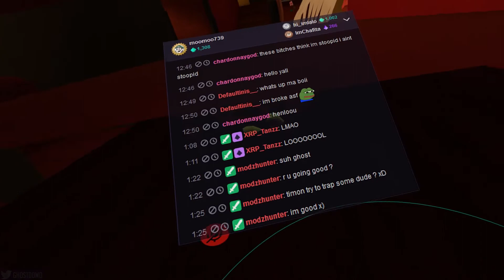Just To Suffer -VRChat #159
But one must endure the pain.